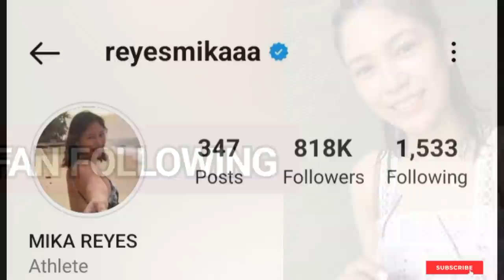Mika Reyes (Volleyball Player) || Boyfriend , Biography, Career, Net worth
This video gives the details of the lifestyle(Biography, Real Name, Age, Partner, Career and Networth) of Popular Volleyball player
Mika Reyes